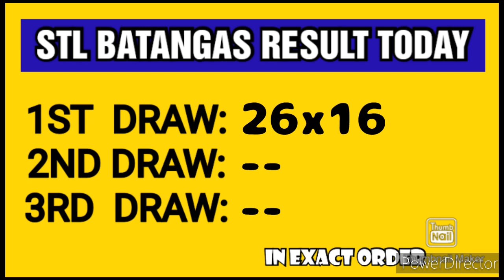STL BATANGAS RESULT TODAY 1ST DRAW FEBRUARY 18, 2023 11AM RESULT